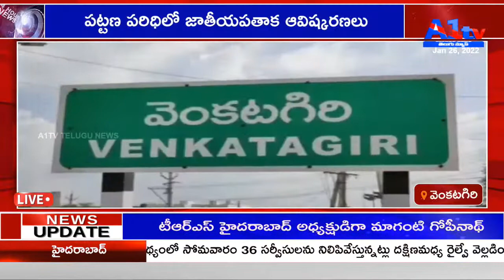పట్టణ పరిధిలో జాతీయపతాక ఆవిష్కరణలు VENKATGIRI|| A1 TV TELUGU